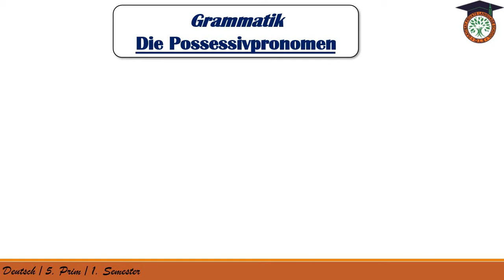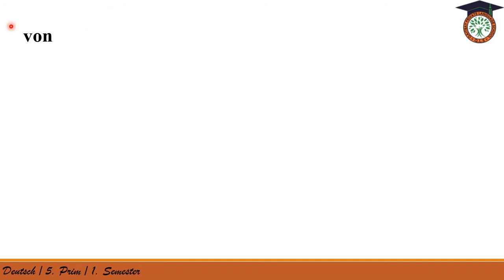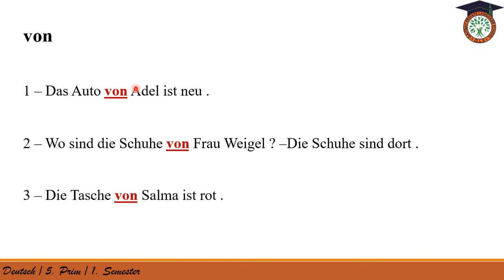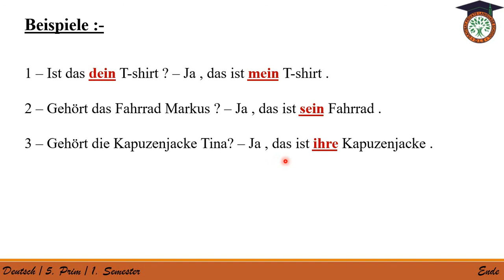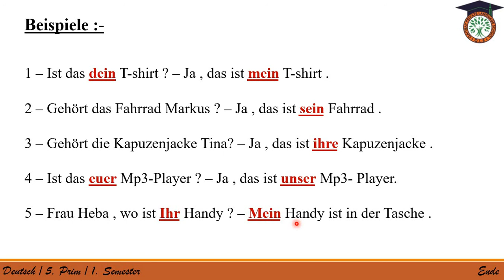5th Primary German Die Possessivpronomen